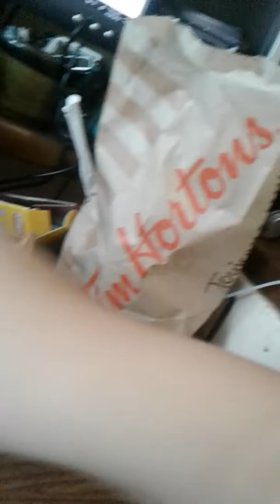August 29, 2018